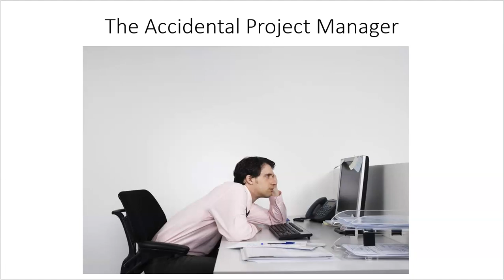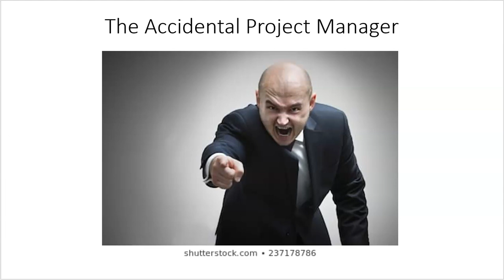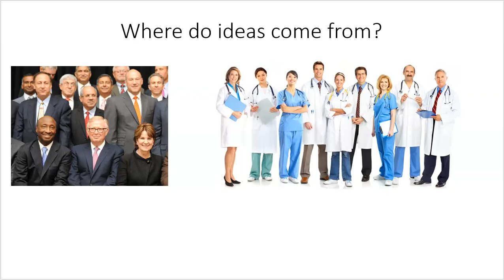Week 3 in Project Management